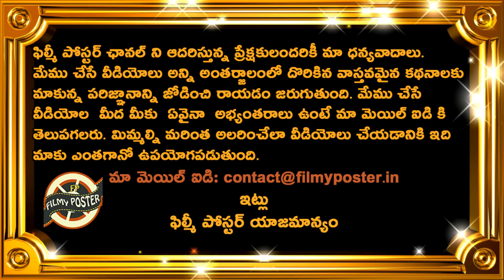Virat Kohli View On Best Opener Of Team India|Rohit Sharma|KL Rahul|Latest Cricket News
Virat Kohli View On Best Opener Of Team India|Rohit Sharma|Virat Kohli|KL Rahul|Latest Cricket News|Filmy Poster